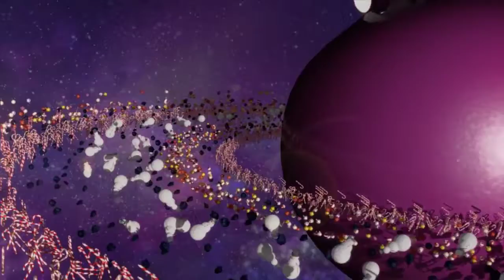Teelies Fairy Garden - Free Giveaways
Stop by our website and love all our Fairy Goodies! We are adding products daily!

Thank you so much for watching our Video-Please click the Like button and make sure you subscribe to our Channel so you will be the first to know when we review more Magical Fairy products, special offers, and tips.

Just a disclaimer – We have partnered with these companies because we use their products and or proudly trust and endorse them – so we do receive a commission if you make a purchase or sign up for services. Often we are able to negotiate special discounts and/or bonuses, which we will pass on to you via our links.